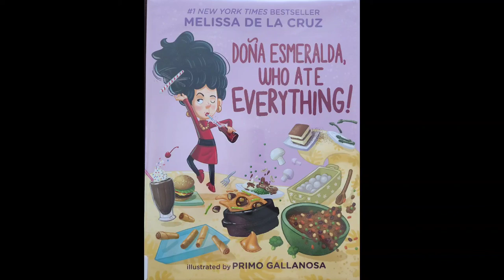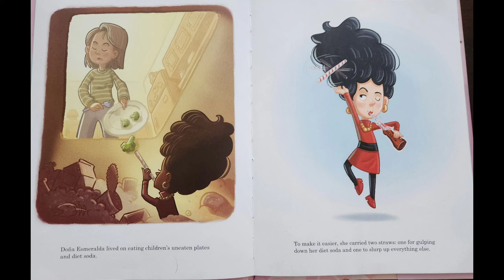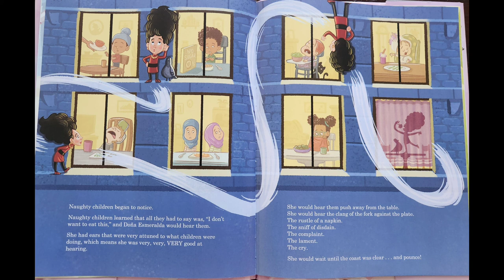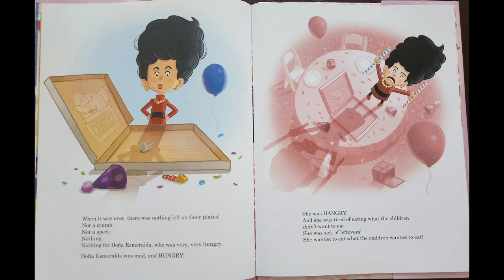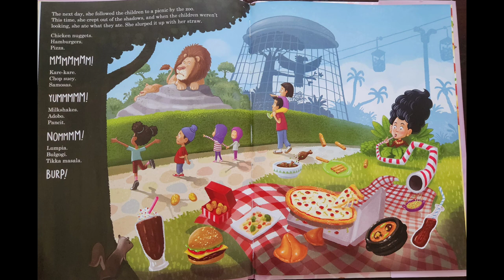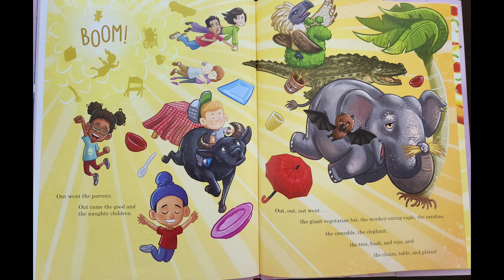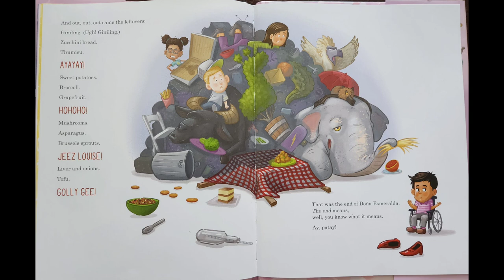Dona Esmeralda, Who Ate Everything!